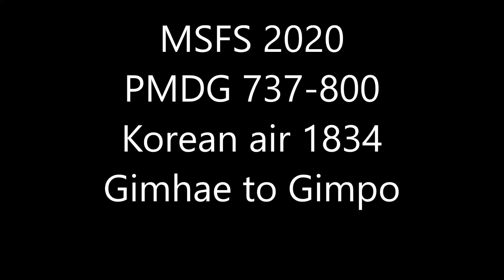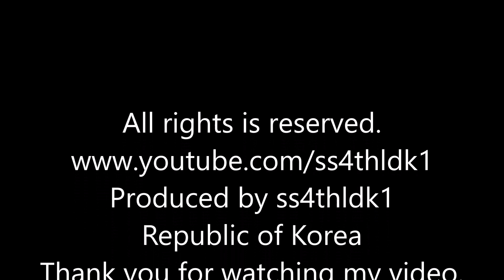MSFS2020 PMDG 737 Korean air 1834 Gimhae to Gimpo